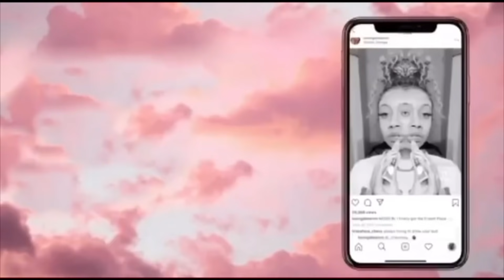I WANT TO GIVE YOU H3AD PRANK ON GUY BESTFRIEND *must watch😂*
His ig : @kvng_flav